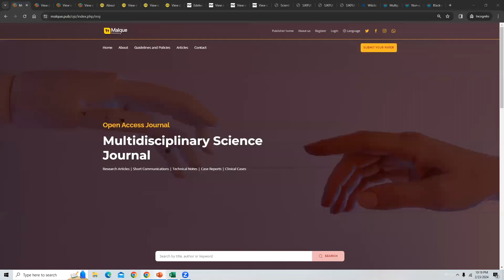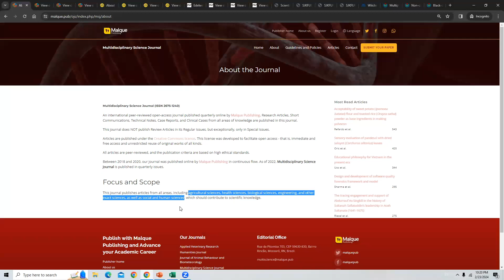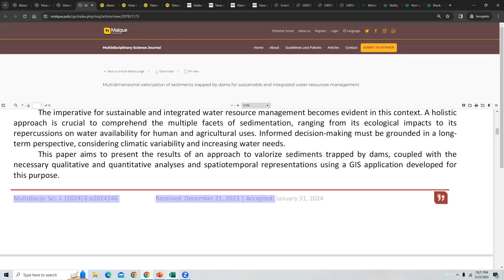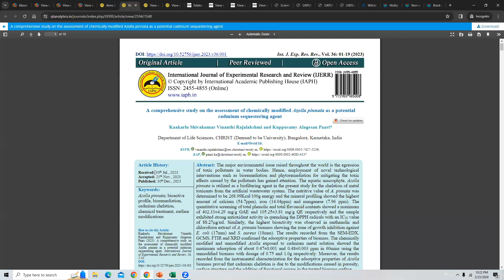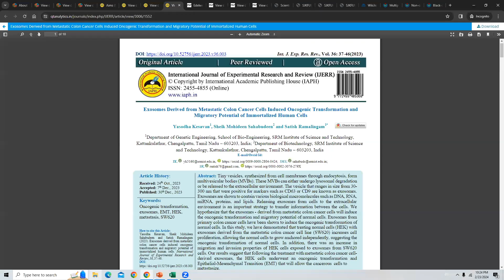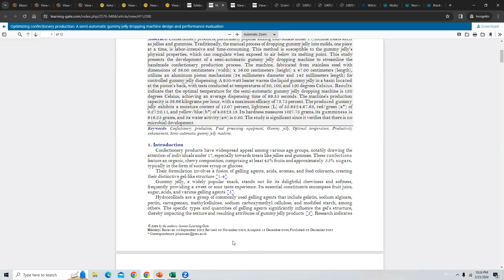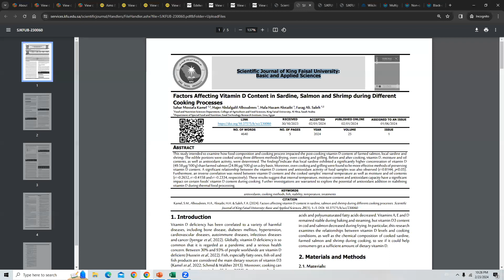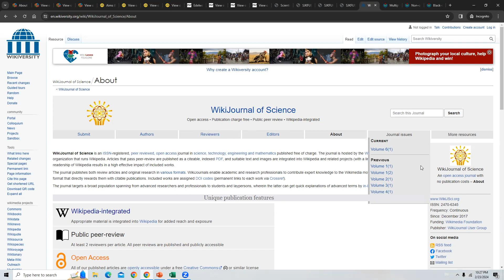Fast Publication Multidisciplinary Scopus Index/UGC Care List 2 FREE and PAID Journals in Feb 2024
Check my other videos which might be useful for you Fast Publication Multidisciplinary 10 Scopus Index Journals - Open Access with no fees
 • How to add published Journal paper in...